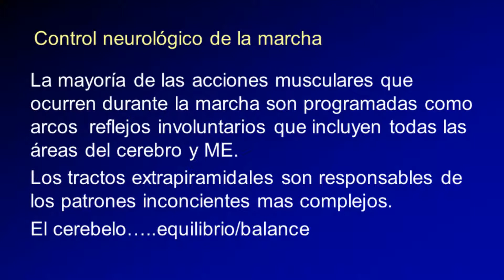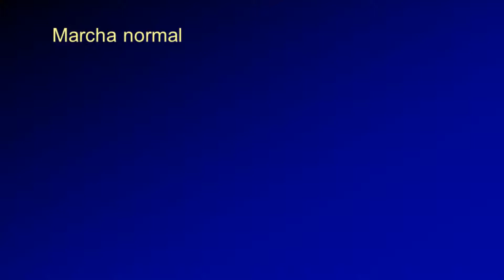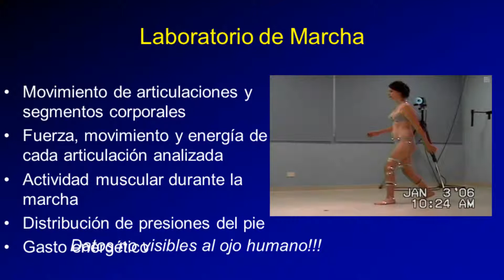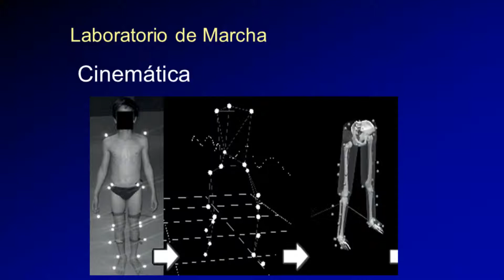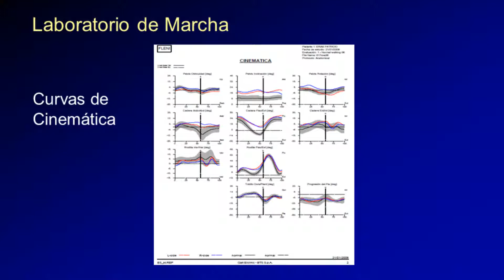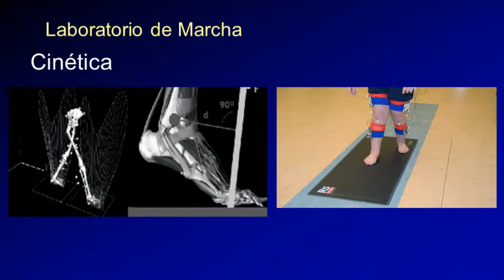mod1 4b 15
SAOTI